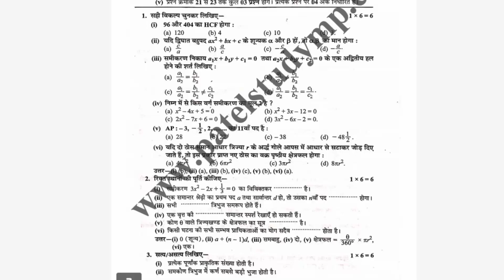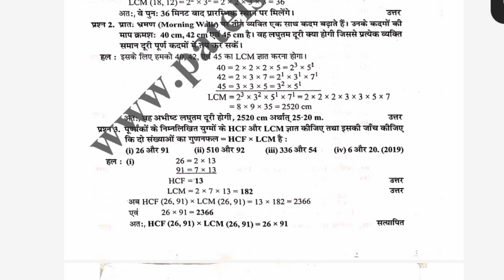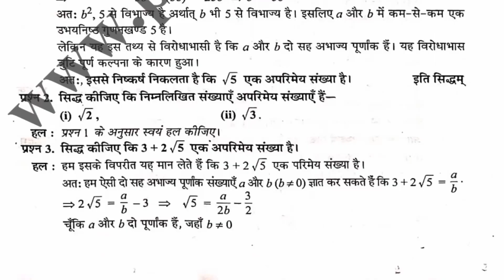कक्षा 10वीं विषय-गणित/पाठ1/ वास्तविक संख्या/pariksha2024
2024varshikPariksha100%realpaper
#2024100%realpaper